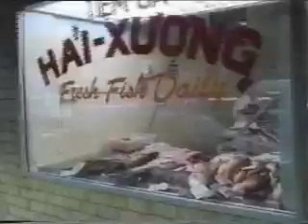Brown Couch - (I've been contemplating) silverside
Taken from the first episode of Brown Couch, broadcast on Channel 31 in Melbourne in 1994, this is our tribute to the song Shivers - originally performed by the Boys Next Door (Nick Cave's first band).